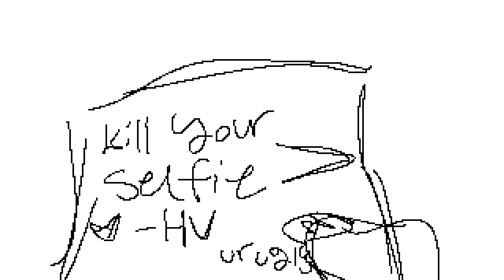Hidden Vision left a note for you Kai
was using flipaclip just to make this silly little thing bit so many things went wrong the price is so unnecessarily high too now like it dosent even work that well💔💔